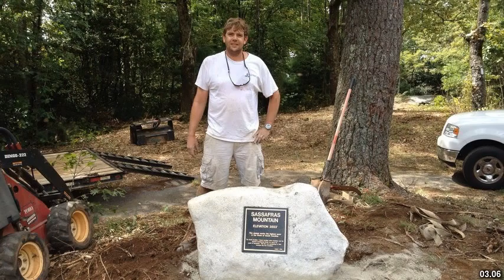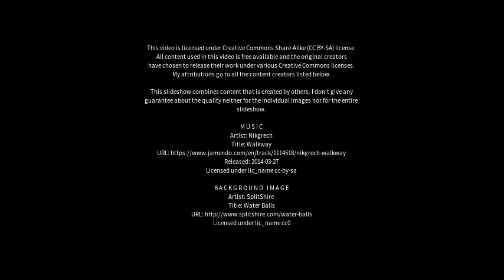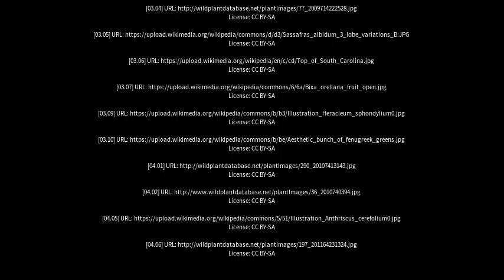Best places to visit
Best places to visit - Sassafras (Australia) Best places to visit - Slideshows from all over the world - City trips, nature pictures, etc.